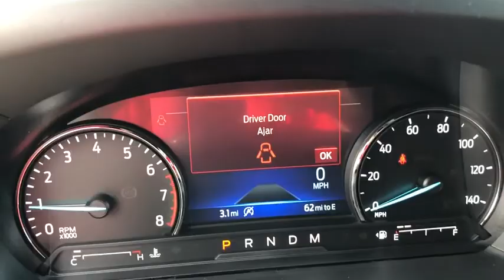2020 Ford Explorer Akron, Medina, Cuyahoga Falls, Barberton, Summit County, OH 1X0108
New 2020 Ford Explorer available in Akron, Ohio at Montrose Ford Fairlawn. Servicing the Medina, Cuyahoga Falls, Barberton, Summit County, OH area.

 *Includes the following manufacturer rebates available to everyone unless otherwise specified: $500 - Retail Customer Cash. Exp. 01/02/2020 $1500 - Retail Bonus Customer Cash. Exp. 01/02/2020